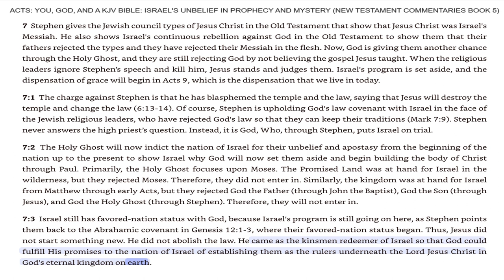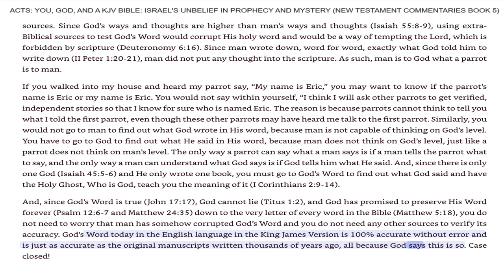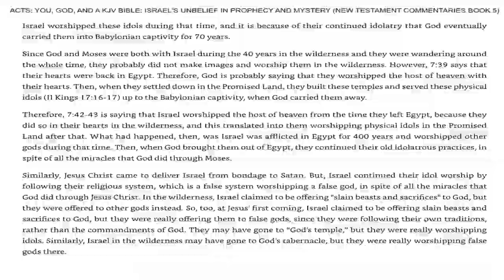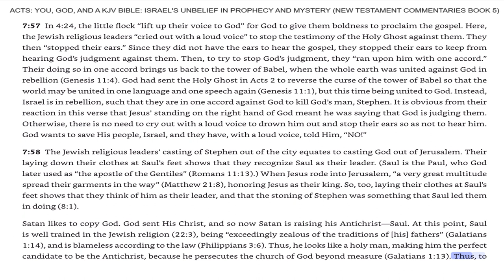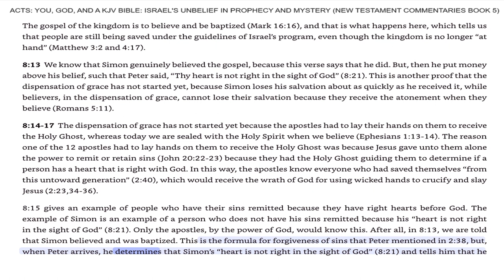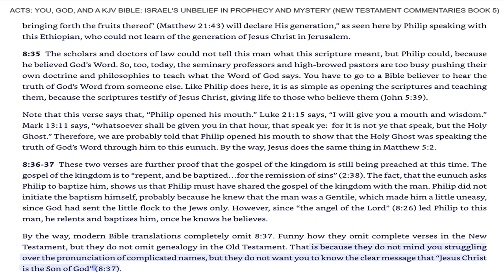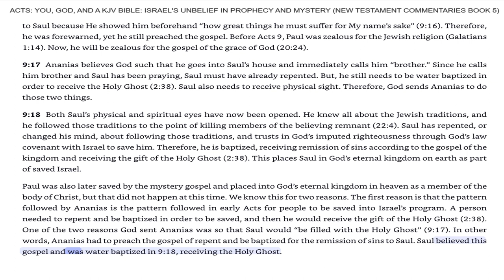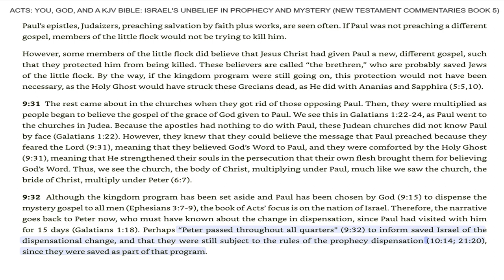November 11, 2023-Acts-Israel's Unbelief in Prophecy and Mystery-Part 2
Acts-Israel's Unbelief in Prophecy and Mystery-Part 2-By Eric Neumann